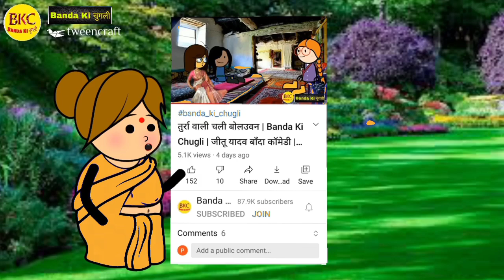तुर्रा वाली भउजी के उमाह गीत | देवी भजन | Navratri Special | Banda Ki Chugli | Atarra Wali Chugli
आज का वीडियो है 👉 तुर्रा वाली भउजी के उमाह गीत | देवी भजन | Navratri Special | Banda Ki Chugli | Atarra Wali Chugli

सोमवती अमावस्या की कहानी तुर्रा वाली की जुबानी | बाँदा की चुगली | Banda Ki Chugli | Atarra wali chug

तुर्रा वाली चली मउहा बीनैं होइगे मार कुटाई | बाँदा की चुगली | Banda Ki Chugli | Atarra wali chugli

    ❤️-: Related Query :-❤️